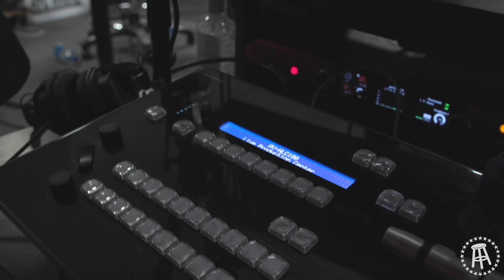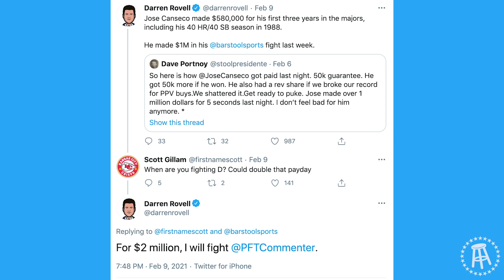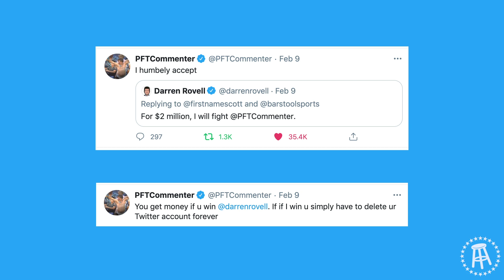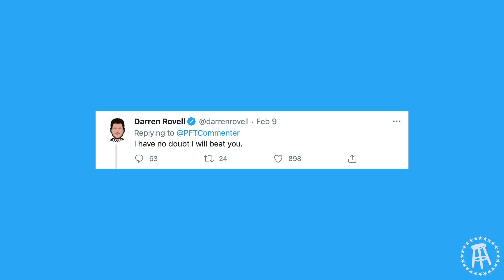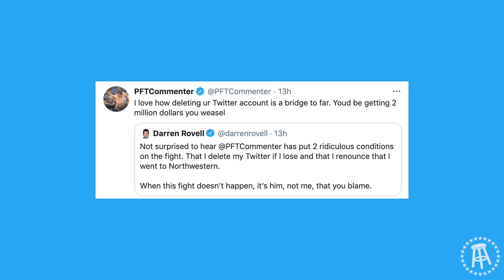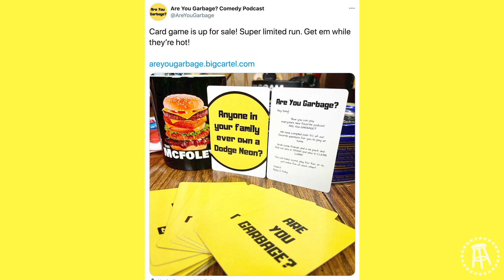Hammerin Horseshoes and "Drunk" Tom Brady - KFC Radio - February 11th, 2021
-Feits kicks off the show addressing the fog he feels like he's been in lately and how he recently got kicked back into a good mood

-We recap our first try at the new social media app Clubhouse and what a fiasco that was

-PFT Commenter may end up fighting Darren Rovell at RnR in a I Quit (Twitter) Match. How much would it take for you to quit twitter?

-Would you rather get caught robbing Randy Johnson throwing baseballs or Barry Bonds with a bat?

-Was Tom Brady drunk getting off a boat during the Tampa Superbowl Celebration? We call a close source to find out.

-AITA Thursday

-Voicemails